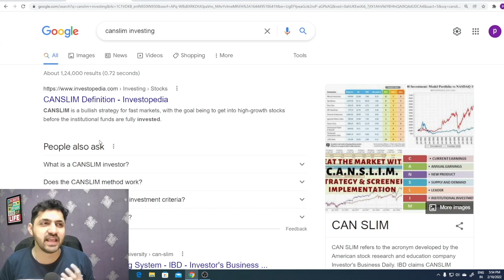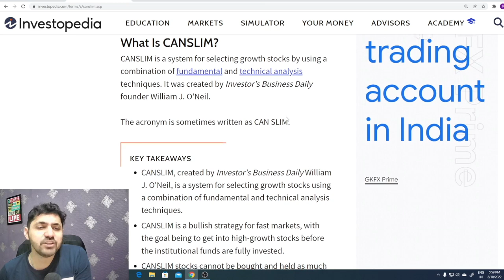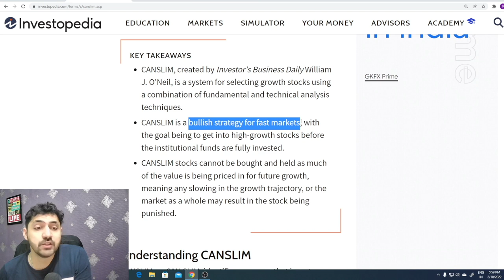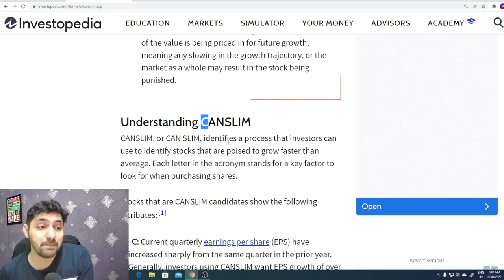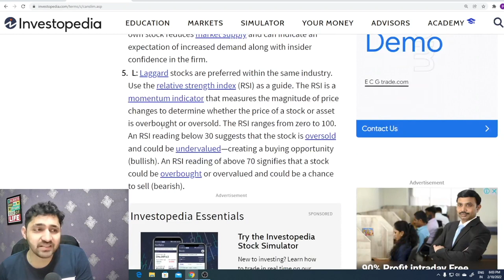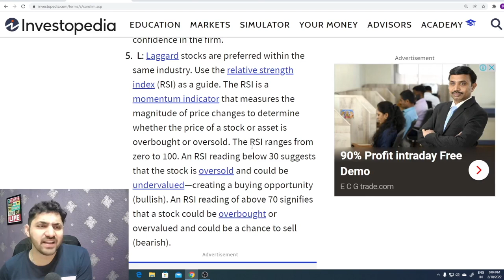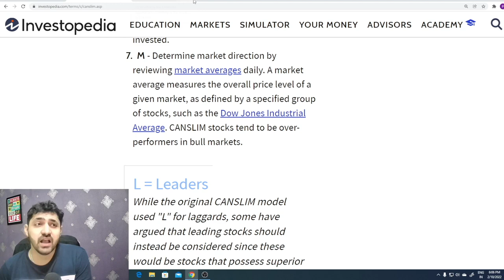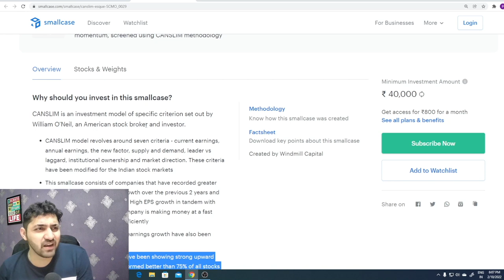ये strategy use और stock market में हमेशा पैसा कमाओ